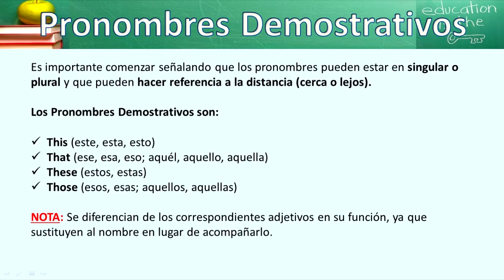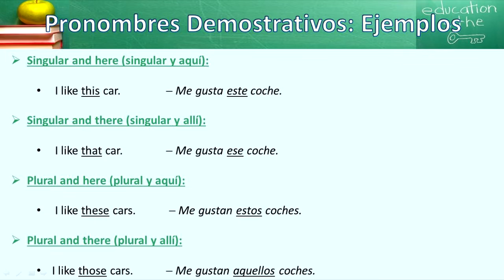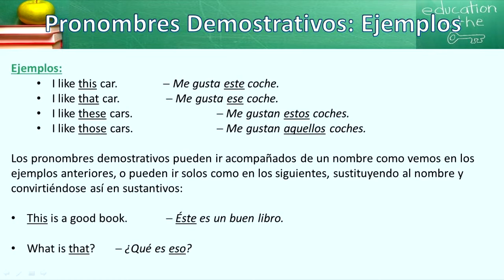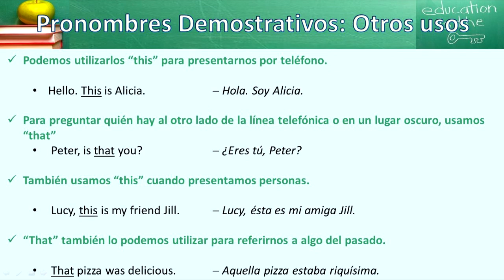INGLES TEMA 2 3ER AÑO